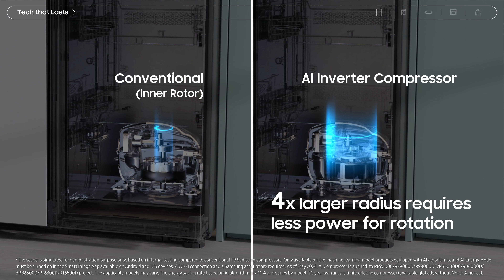SAMSUNG | Zašto Samsung kućanski uređaji s tehnologijom koja traje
Uloži u bolju budućnost s dugotrajnim, pouzdanim uređajima. Naši proizvodi imaju tehnologiju sutrašnjice, dizajniranu za izdržljivost i učinkovitost, osiguravajući da se razvijaju s najnovijim dostignućima.